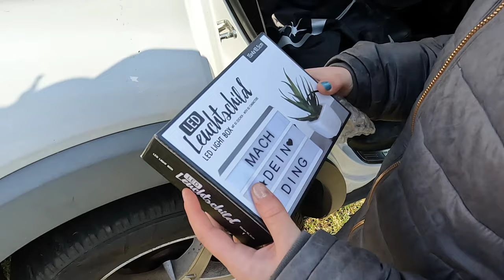Turniervlog Meeresberg - erster Springreiterwettbewerb mit Skoda 🤯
Heute nehmen wir Euch wieder mit zum Turnier. Es ist das Zweite mit Skoda und weil es in der Springstunde so gut lief hab ich direkt mal einen Springreiterwettbewerb nachgenannt😳🙈.
Ob die Beiden durchkommen?